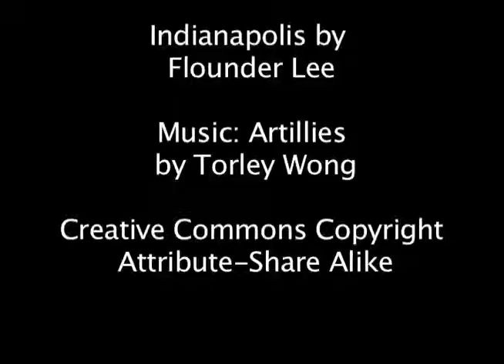4 Up Indianapolis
4 of my time lapse into one frame.  From October to Dec 2007.